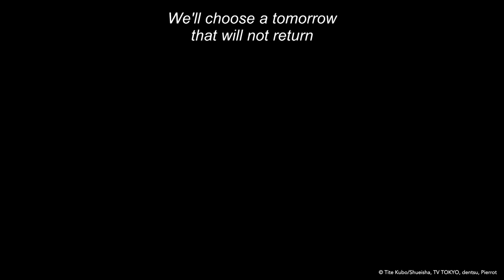Rukia's Bankai: Hakka no Togame | BLEACH: Thousand-Year Blood War | VIZ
Ice Queen Rukia unleashes her Bankai! ⚔️❄️

Watch BLEACH: Thousand-Year Blood War, Part 2 - The Separation (Sub & Dub) every Saturday on Hulu!